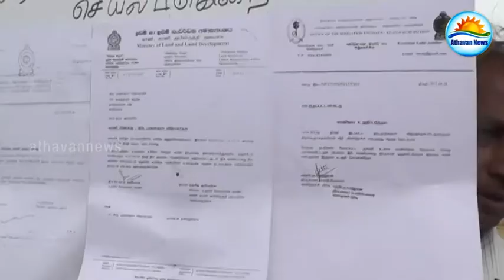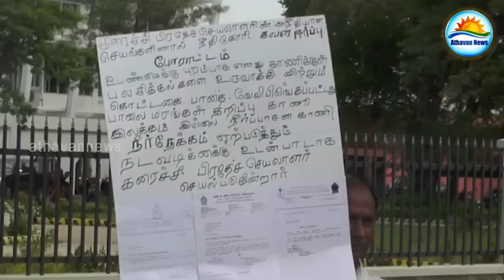Please issue my land completely : Family man strike